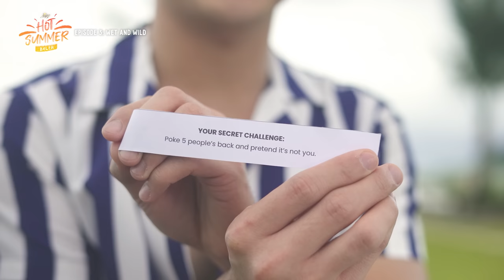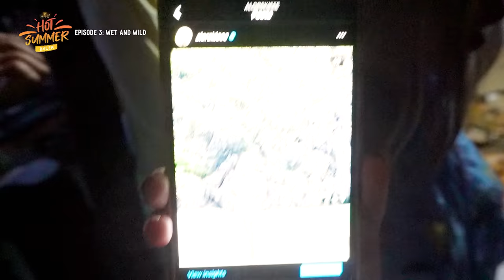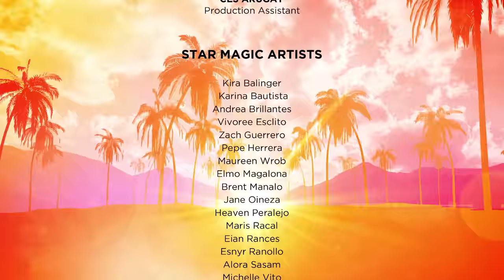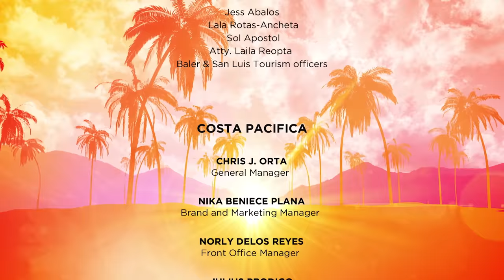Star Magic Hot Summer | Episode 3: Wet And Wild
Summer is not over as Jane, Eian, Alora, Andrea and the rest of that gang do a photoshoot plus a fun beach game!